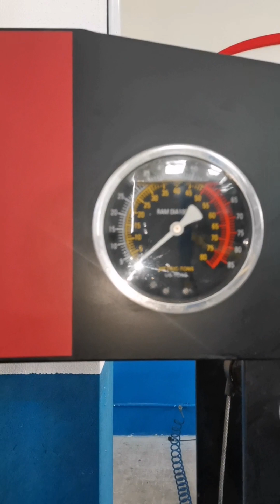Mercedes benz GL 320 cdi 6.3 amg zamena prednjeg lagera